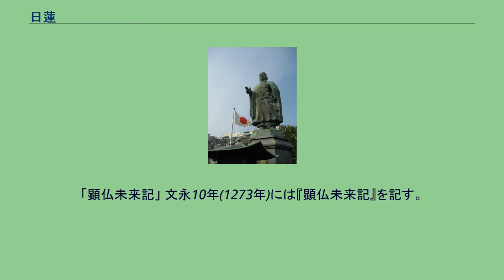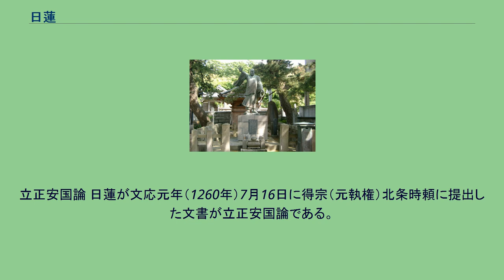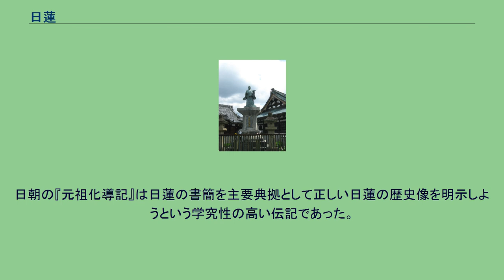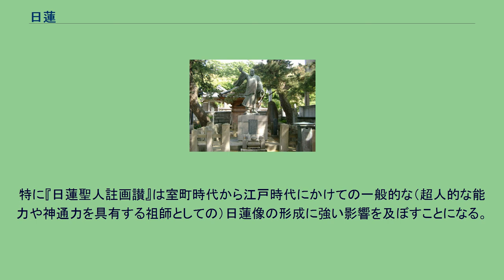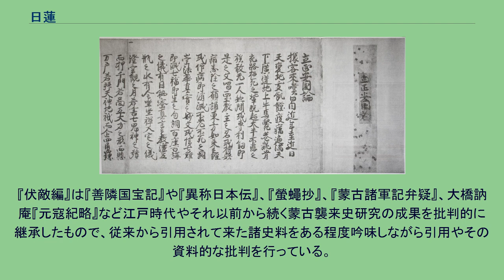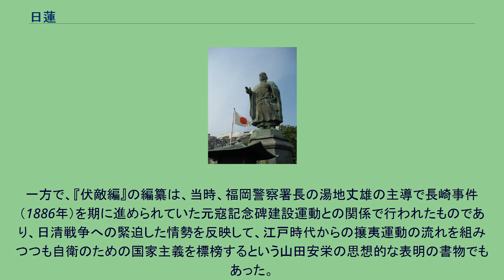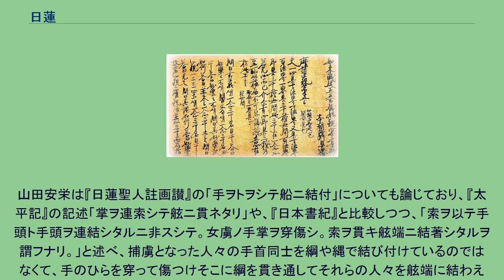日蓮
日蓮上人像、長崎市本蓮寺 日蓮上人像、京都市左京区妙傳寺 日蓮（にちれん、承久4年（1222年）2月16日 - 弘安5年（1282年）10月13日）は、鎌倉時代の仏教の僧。
鎌倉仏教のひとつである日蓮宗（法華宗）の宗祖。
鎌倉での宗教活動を理由に、得宗北条時宗によって佐渡に流罪にされる。
流罪を赦免後、胃腸系の病により入滅。
滅後に皇室から日蓮大菩薩（後光厳天皇、1358年）と立正大師（大正天皇、1922年）の諡号を追贈された。
敬称として、日蓮聖人や日蓮大聖人などと言われるが、本項では敬称なしで表記する。
日蓮は、承久4年（1222年）2月16日、安房国長狭郡東条郷片海（現在の千葉県鴨川市）の漁村で誕生した。
片海の場所については諸説あるが、内浦湾東岸の地とされている。
両親について、父は貫名重忠、母は梅菊とする伝承がある。
日蓮は自身の出自について「日蓮は、安房国・東条・片海の石中（いそなか）の賤民が子なり」、「海辺の旋陀羅が子なり」、「東条郷・片海の海人が子なり」と述べているので、漁業を生業とする家庭の出身と考えられる。
ただし、両親は荘園を所有する領家の夫人から保護を受けており、日蓮自身、東条郷にある清澄寺で初等教育を受けているので、両親は最下層の漁民ではなく、漁民をまとめる荘官級の立場にあったと見られる。
日蓮は12歳の時、初等教育を受けるため、安房国の当時は天台宗寺院であった清澄寺に登った。
天台宗は智顗以来、法華経を最も優れた経典とする五時八教の教相判釈を受け継いでいた。
師匠となったのは道善房であり、先輩である浄顕房・義浄房から学問の手ほどきを受けた。
幼名は善日麿、あるいは薬王麿と伝えられる。
清澄寺に登る前から学問を志していた日蓮は、清澄寺の本尊である虚空蔵菩薩に「日本第一の智者となし給え」という「願」を立てた。
少年時代の日蓮は、自身の誕生の前年に起きた承久の乱で真言密教の祈禱を用いた朝廷方が鎌倉幕府方に敗れたのはなぜか、との問題意識をもっていた。
また、仏教の内部になぜ多くの宗派が分立し、争っているのか、との疑問もあった。
清澄寺にはこれらの疑問に答えを示せる学匠がいなかったので、日蓮は既存の宗派の教義に盲従せず、自身で経典に取り組み、経典を基準にして主体的な思索を続けた。
伝承によれば、日蓮は16歳の時、道善房を師匠として得度・出家し、是聖房蓮長と名乗った（日蓮が17歳の時に書写した「授決円多羅義集唐決上」に是聖房の直筆署名がある。 得度した後、虚空蔵菩薩に真剣に祈り、主体的な思索を重ねた結果、日蓮はある日、各宗派や一切経の勝劣を知るという重要な宗教体験を得た。 次に日蓮は、この宗教体験を経典に照らして確認し、各宗派の教義を検証するため、比叡山延暦寺・園城寺・高野山などに遊学することになった。
遊学の中心は延暦寺で、滞在したのは比叡山横川の寂光院と伝えられる。比叡山での研鑽の結果、日蓮は「阿闍梨」の称号を得ている。比叡山で日蓮は、妙法蓮華経（法華経）を中心とする文献的な学問と、いわゆる天台本覚思想を学んでいる。
恵心流の碩学・俊範を比叡山における日蓮の師とする説もあるが、日蓮は俊範から学んだとは述べておらず、実際には俊範の講義に参加していた程度と考えられている。
遊学中に日蓮が書写した文献には「授決円多羅義集唐決上」と「五輪九字明秘密釈」がある。
著作としては「戒体即身成仏義」など数編が伝えられるが、いずれも真筆はなく、偽書の疑いがある。
十数年に及んだ遊学の結果、日蓮は、一切経の中で妙法蓮華経（法華経）が最勝の経典であること、天台宗を除く諸宗が妙法蓮華経（法華経）の最勝を否認する謗法（正法誹謗）を犯していること、時代が既に末法に入っていることを確認し、32歳で南無妙法蓮華経の弘通を開始することになった。
遊学を終えた日蓮は建長4年（1252年）秋、あるいは翌年春、清澄寺に戻った。
建長5年4月28日、師匠・道善房の持仏堂で遊学の成果を清澄寺の僧侶たちに示す場が設けられた。
その席上、日蓮は念仏と禅宗が妙法蓮華経（法華経）を誹謗する謗法を犯していると主張し、南無妙法蓮華経の題目を唱える唱題行を説いた。
南無妙法蓮華経の言葉は日蓮の以前から存在し、南無妙法蓮華経と唱えることは天台宗の修行としても行われていた。
その場合、南無妙法蓮華経の唱題は南無阿弥陀仏の称名念仏などと並行して行われた。
しかし、...